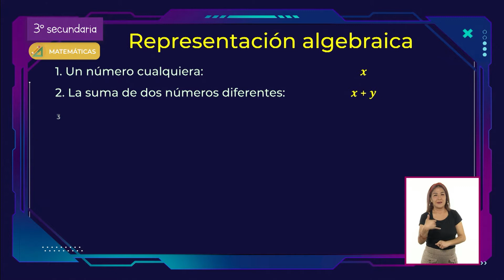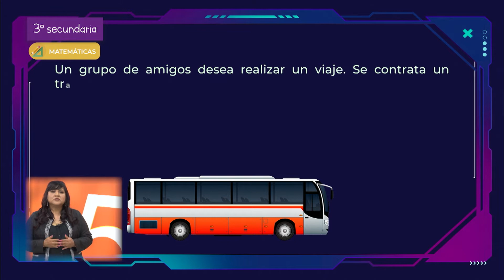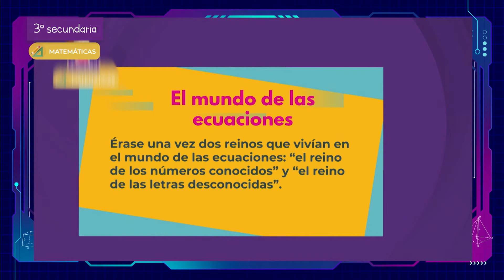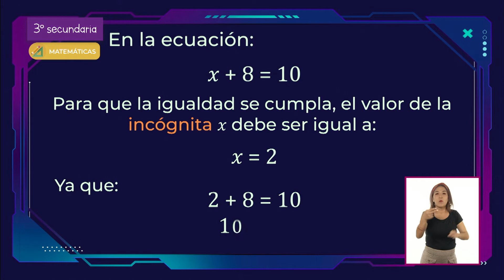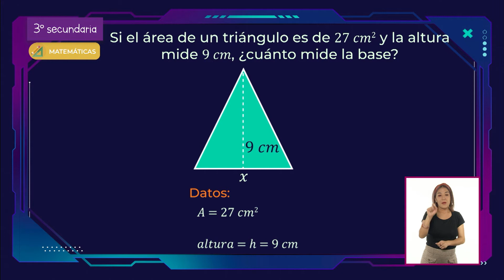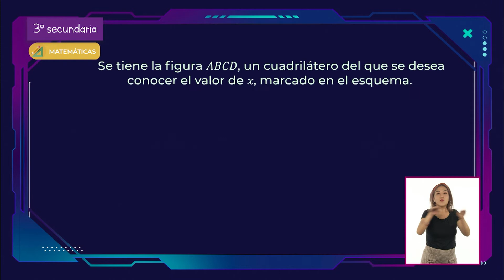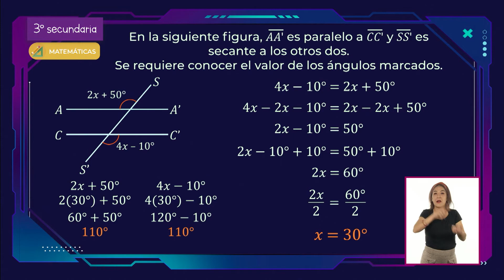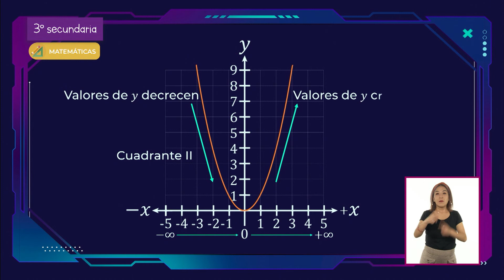3º Secundaria I Matemáticas I Incógnitas y variables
Aprende en Casa